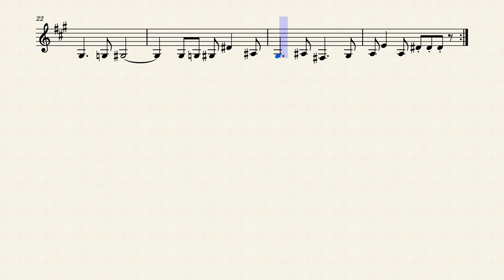Mii Channel Theme | Kazumi Totaka - Solo French Horn in F Transcription Sheet Music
Learn how to play the melody of the Mii Channel Theme on French horn! This nostalgic piece was originally composed by Kazumi Totaka. Enjoy and happy practicing!